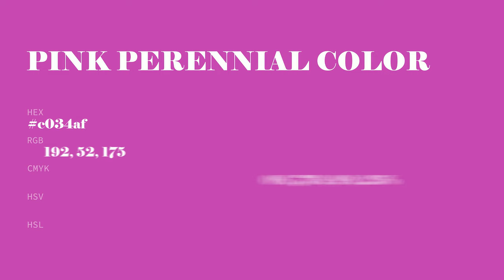Pink Perennial color c034af hex color - Violet color - Cool color c034af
What color is Pink Perennial ? c034af hex color - Violet color - Cool color c034af

Hex c034af Color Code is also known as Pink Perennial color.

Hex c034af Color code in RGB color code model is created after adding 75.29% red color, 20.39% green color and 68.63% blue color.
Hex c034af Color code in CMYK color (process color) code model is generated after subtraction of 0% cyan, 72% magenta, 8% yellow and 24% black.